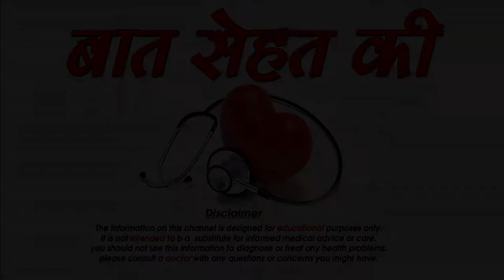कैसे जाने कि पति वफादार है या नहीं -How to know your husband is loyal or not